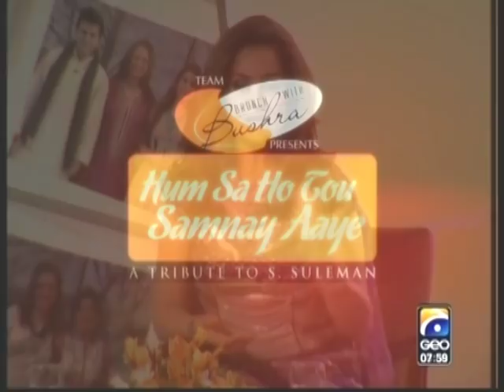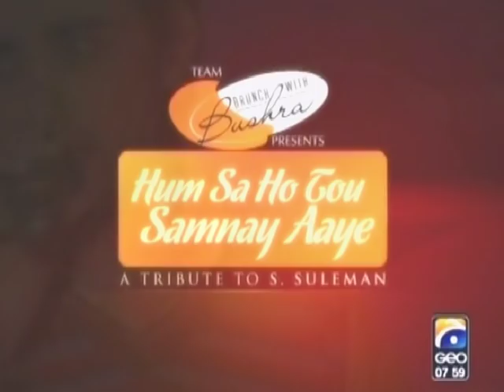Amanat Ali - Medley of Mehdi Hassan's ghazals.. From Tribute to S. Suleman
1. yun zindagi ki raah mein
2. tumhe dekhoon
3. ranjish hi sahi
4. khuda-wanda yeh kaisi aagsi